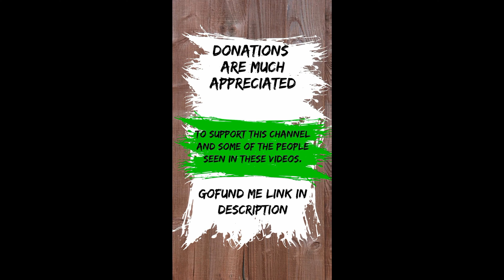People Come Up To Me Expecting Dates. - liz